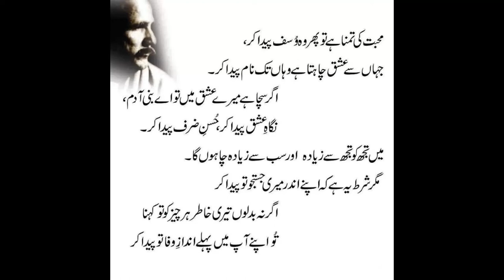Iqbal Poetry🚦Poetry by Allama Iqbal in Urdu 🚦Poem of Allama Iqbal🚦Shayari of Allama Iqbal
Famous Best Iqbal Poetry/Poem/Shayari/Quotes by Allama Iqbal in Urdu/Hindi text for students.

Please note 🚫, some people said to me on social media that this poetry is not from Allama Iqbal. If this is the case, then I'm truly sorry 😐. I searched the web & found it from the internet.

_____________________________/ CHAPTERS \___________________________________
00:00 Welcome Message
00:01 Poetry
00:47 Ending

_____________________________/ TOPICS \___________________________________
Here are the topics covered in this video.
   1. iqbal poetry
   2. poetry by allama iqbal in urdu
   3. poem of allama iqbal
   4. shayari of allama iqbal
   5. allama iqbal shayari in urdu
   6. iqbal poems in urdu
   7. allama iqbal shayari hindi
   8. allama iqbal in urdu
   9. urdu shayari of iqbal
   10. allama iqbal poetry hindi
   11. quotes of allama iqbal in urdu
   12. allama iqbal sher
   13. iqbal ki shayari
   14. poetry zafar iqbal
   15. famous allama iqbal poetry in urdu
   16. iqbal poetry in urdu text
   17. allama iqbal poetry in urdu for students
   18. iqbal shayari
   19. allama iqbal best poetry

   1. English poetry